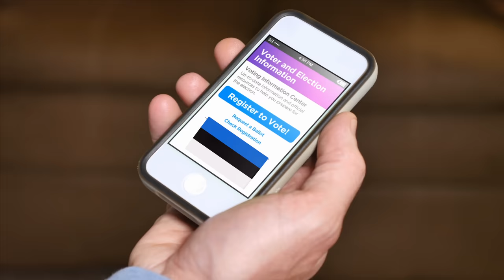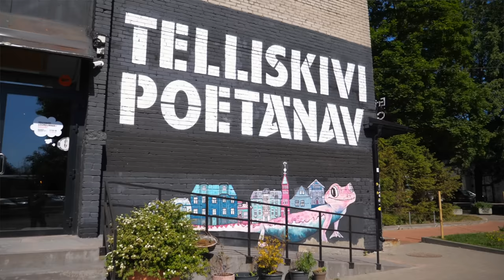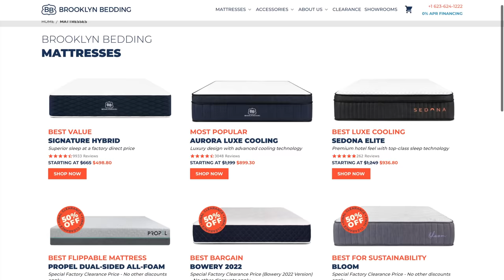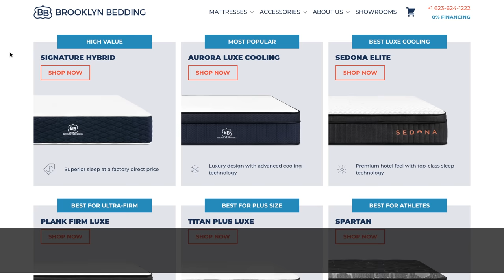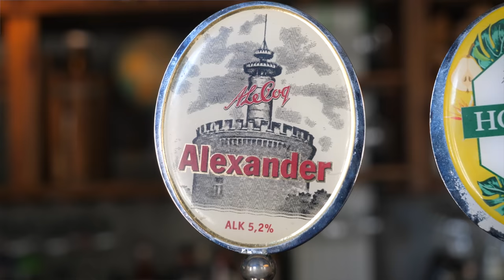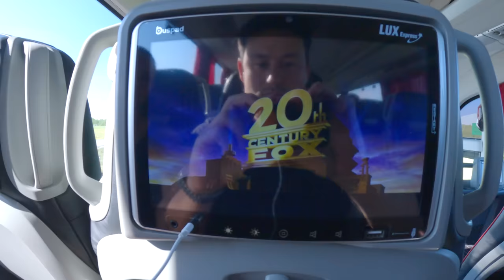Is TALLINN, ESTONIA the most futuristic city in Europe?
Olivia and Nathan saying wattup from the Baltics! And Tallinn, Estonia surprised us in more ways than one, and we ain't talking about their street robot situation! 🤣 Is E-stonia making waves in the global tech space and en route to becoming another Silicon Valley of Europe? Let's deliberate over an open faced sprat sandwich...

Our mattress! ❤️ 😴